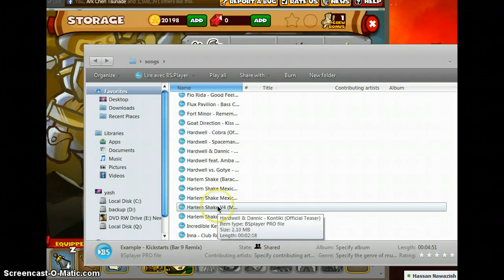Dungeon Rampage (opening a rare chest)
shiiet